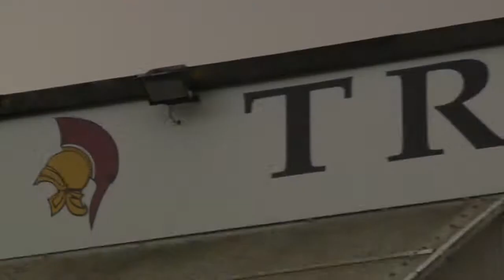Multimedia video - South Coast Sport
University project focusing on some local sport in Southampton, made by Josh Hodge.